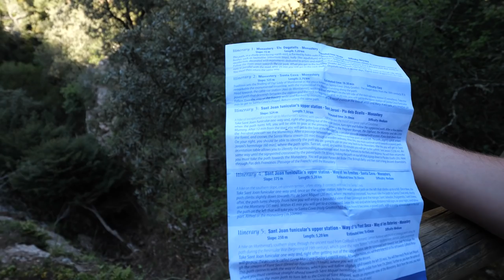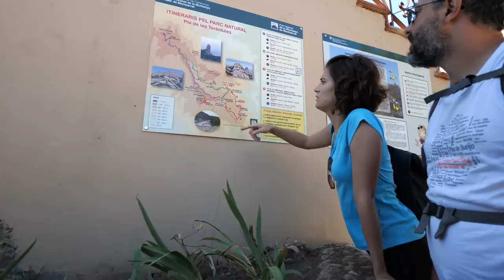Supernatural Mountain | Montserrat Spain | Full Time Travel Vlog 10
Supernatural Mountain Holy Grail | Montserrat Spain | Full Time Travel Vlog 10

Montserrat is one hour from Barcelona but bit of a hidden gem. Although plenty of tourists visit the monastery, the walking routes are very quiet. This place has a fascinating history with Napoleon and Himmler paying it a visit. Himmler specifically came looking for the holy grail which he believed would give him supernatural powers. It is easy to get here from Barcelona and a perfect day trip. We sleep in our car again and find out that many truck stops have showers to use for a small fee, a great budget travel hack.